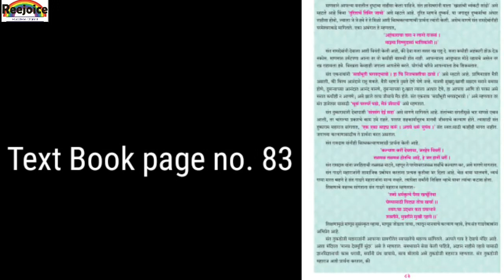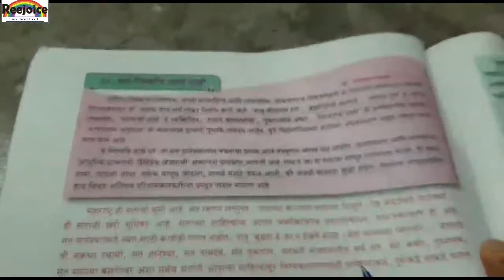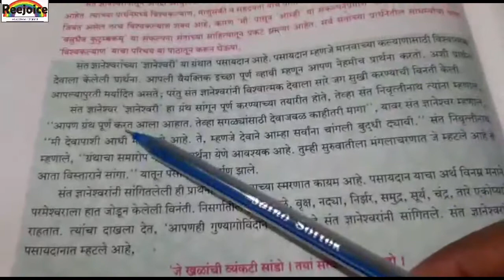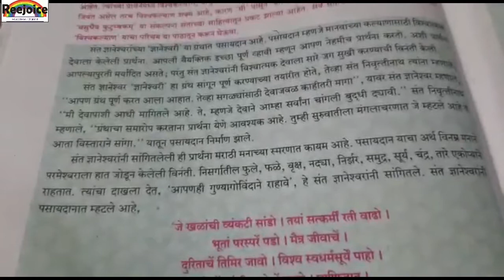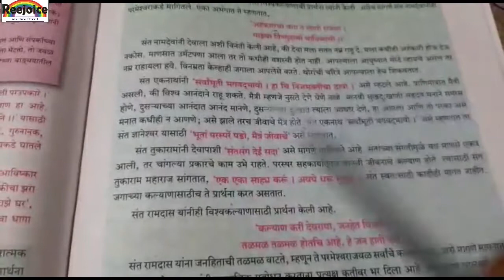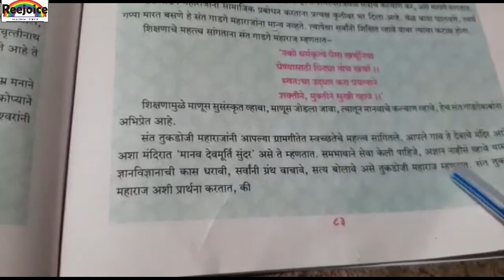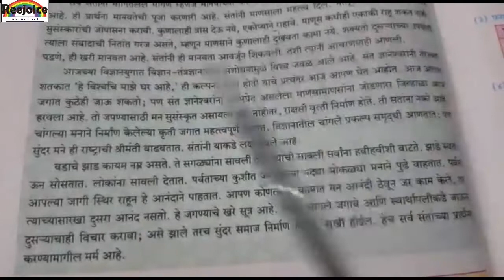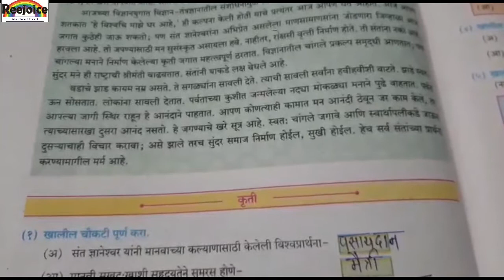वर्ग-१०,विषय-मराठी,पाठ-२०.सर्व विश्वचि व्हावे सुखि